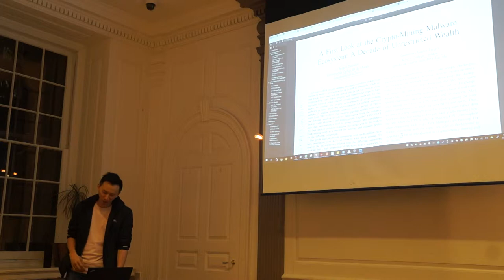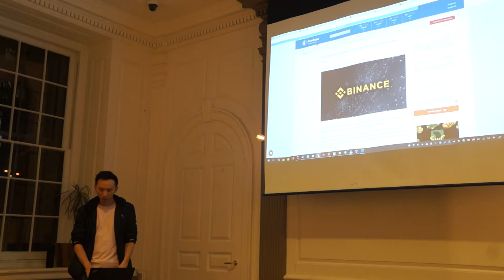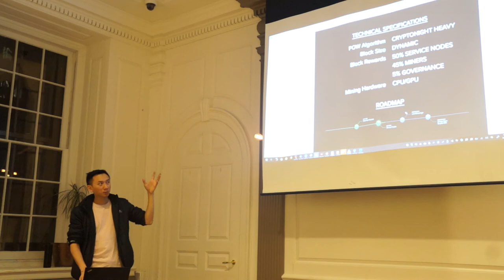2019-03-21 Monero NYC Meetup 2/2 - 0.14 Hardfork Overview / Cryptonews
Topics:

- Monero v0.14 Software Upgrade (Baron Butterfly)
- ASIC Doorstoppers. Who's behind it?
- Monero Ledger Issue - How to protect yourself from these bugs?
- Overview of the past 3 months regarding Monero News
--- Canadian Tax Authority: Show us all your Crypto Addresses.
--- deletecoinbase controversy
--- Other interesting news... please suggest some if you have...
- Events: Magical Crypto Conference in May